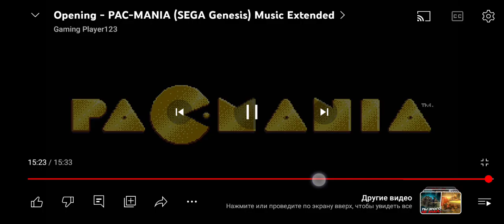26 ноября 2023 г.(4)